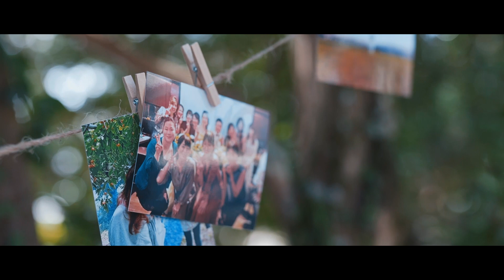公民館 // 【結婚式ダイジェストムービー】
新郎新婦が料理をふるまうこと
そこからはじまった